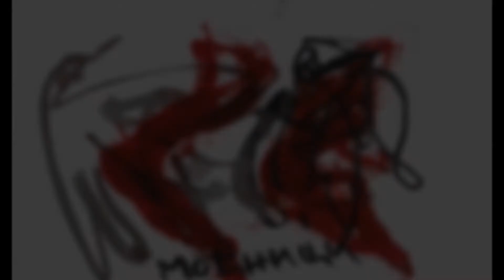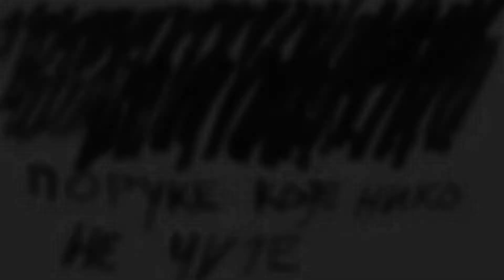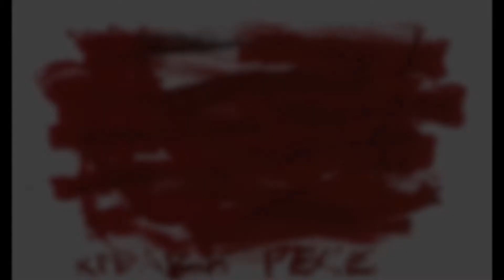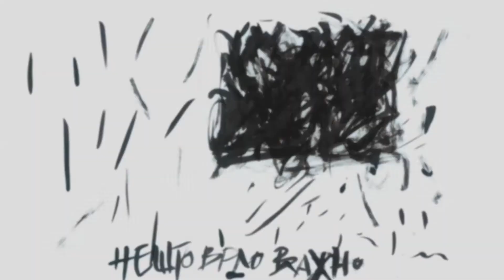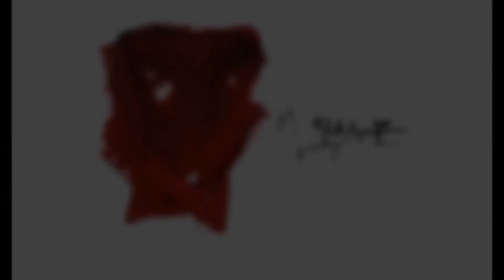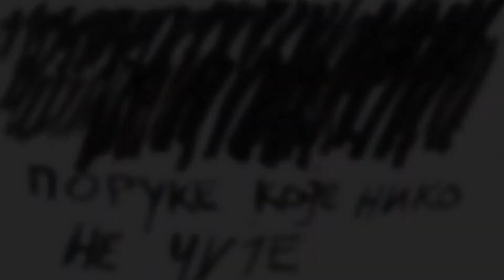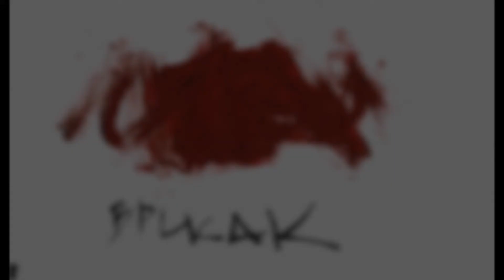"Протест" Сузана Стојадиновић Ослобађање 2014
Арт колаж прављен за Ослобађање 2014 и емитован уз концерте у Дому културе Забрешки град